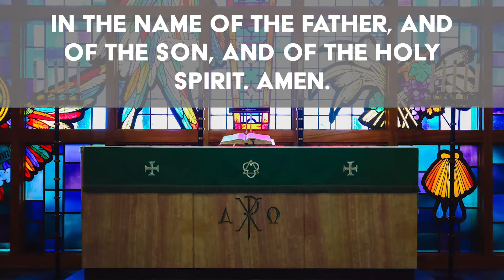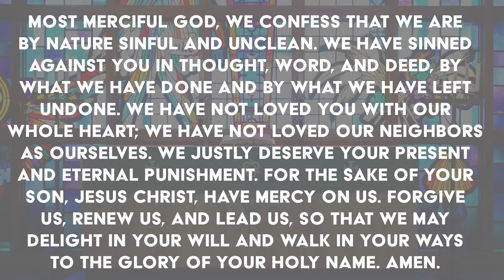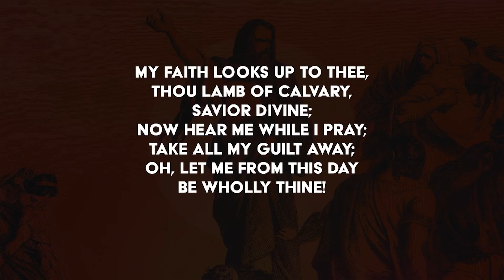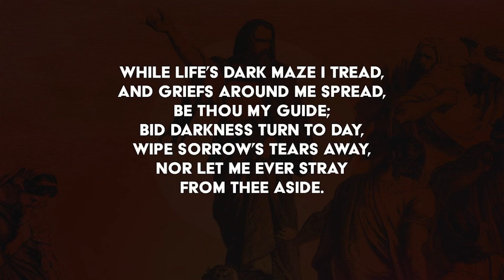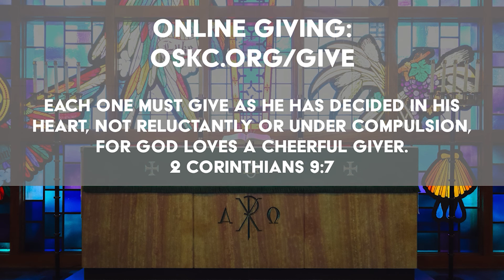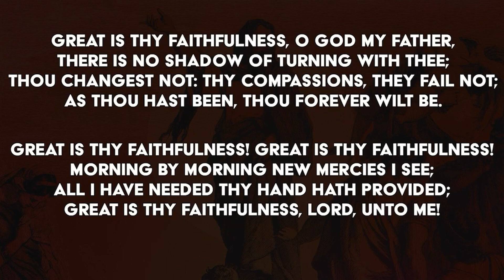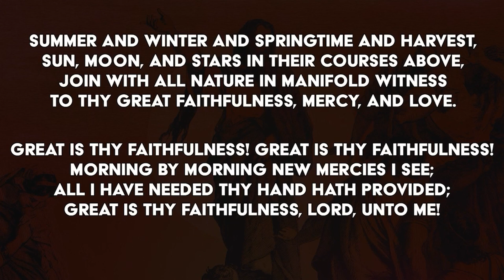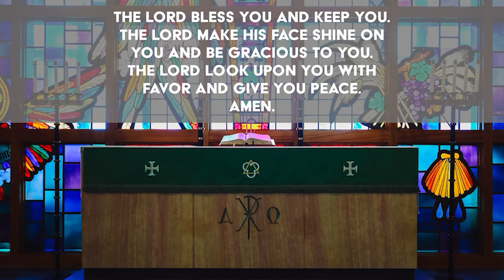Hope Remains - full service